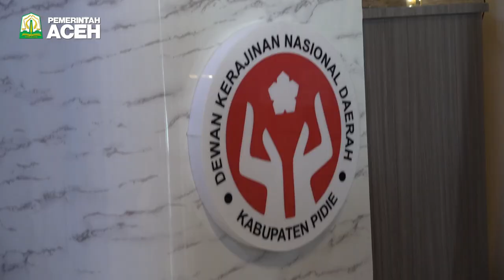Pj Ketua Dekranasda Safriati: Dinas Terkait adalah Jembatan Pemasaran dan Pembinaan UMKM